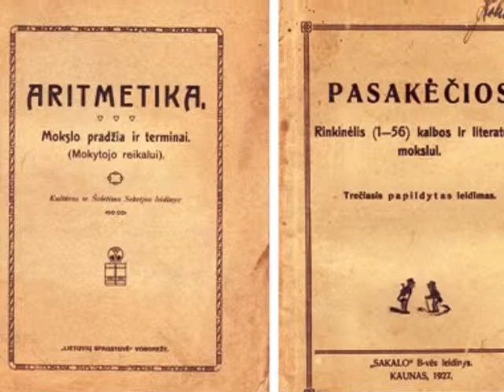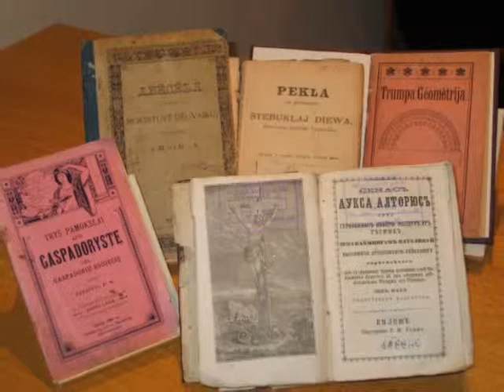Stovykla Vaikystes vasara II sav. 2012.wmv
Vaikų kūrybinė dienos stovykla „Vaikystės vasara" -
tai vaikų vasaros užimtumo programa 7-14 m. vaikams. Edukacinė ir pažintinė dienos stovykla, siekianti visapusiškai ugdyti asmenybę ir suteikti vaikams pažinimo džiaugsmą.